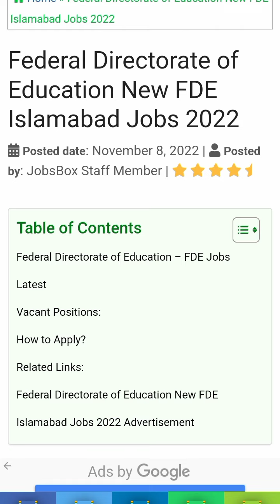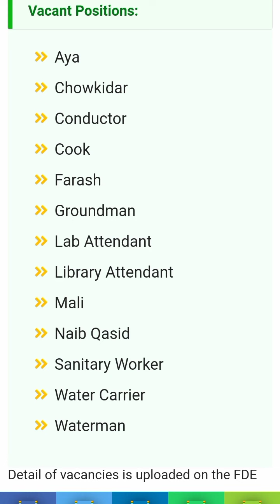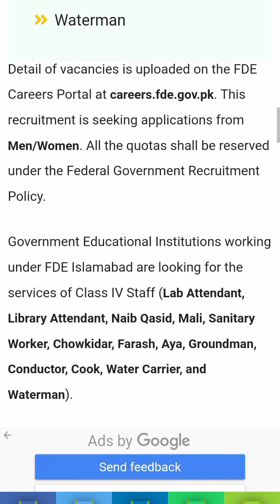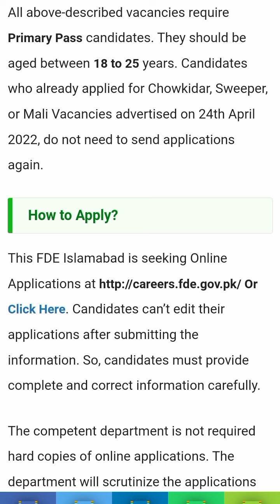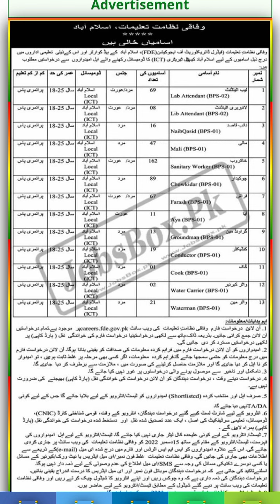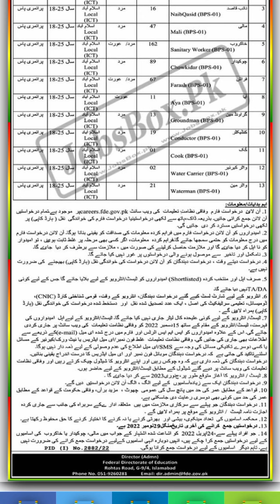Federal Directorate of Education | FDE Islamabad | Jobs 2022|2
Federal Directorate of Education New FDE Islamabad Jobs 2022

 Posted date: November 8, 2022

New vacancies are notified in the Educational Institutions under the Federal Directorate of Education FDE Islamabad Headquarters (Federal Directorate of Education New FDE Islamabad Jobs #2022).

The Federal Directorate of Education FDE Islamabad Jobs Advertisement appears in Pakistani newspapers today. FDE Islamabad invites residents of Islamabad Capital Territory for this selection.

Federal Directorate of Education - FDE Jobs Latest
Posted on : 8th November 2022
Location : Islamabad
Education : Primary
Last Date : November 29, 2022
Vacancies : 525
Company : Federal Directorate of Education - FDE
Address : Director Admn, Federal Directorate of Education, Rohtas Road, G-9/4, Islamabad.

Vacant Positions:

Aya

Chowkidar

Conductor

Cook

Farash

Groundman

Lab Attendant

Library Attendant

Mali

Naib Qasid

Sanitary Worker

Water Carrier

Waterman

Detail of vacancies is uploaded on the FDE Careers Portal at careers.fde.gov.pk. This recruitment is seeking applications from Men/Women. All the quotas shall be reserved under the Federal Government Recruitment Policy.

Government Educational Institutions working under FDE Islamabad are looking for the services of Class IV Staff (Lab Attendant, Library Attendant, Naib Qasid, Mali, Sanitary Worker, Chowkidar, Farash, Aya, Groundman, Conductor, Cook, Water Carrier, and Waterman).

All above-described vacancies require Primary Pass candidates. They should be aged between 18 to 25 years. Candidates who already applied for Chowkidar, Sweeper, or Mali Vacancies advertised on 24th April 2022, do not need to send applications again.

Candidates can’t edit their applications after submitting the information. So, candidates must provide complete and correct information carefully.

The competent department is not required hard copies of online applications. The department will scrutinize the applications and call the eligible applicants for an interview.

Candidates should download the Hard Copy and bring them at the time of the test/interview. For the interview, candidates should also come with attested copies of Domicile, CNIC, and educational certificates.

The Online Applications shall be received till 29th November 2022, and the FDE Career Portal will release the Interview Schedule on 15th December 2022 for shortlisted candidates.